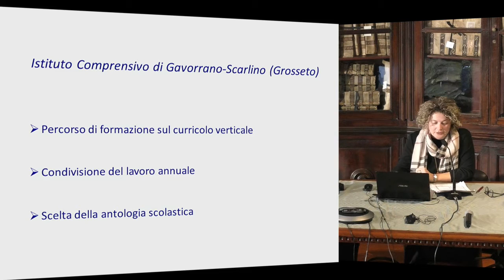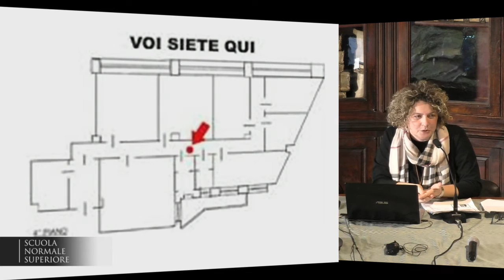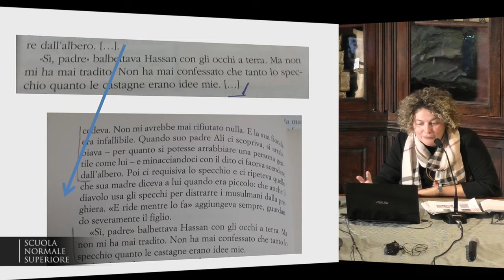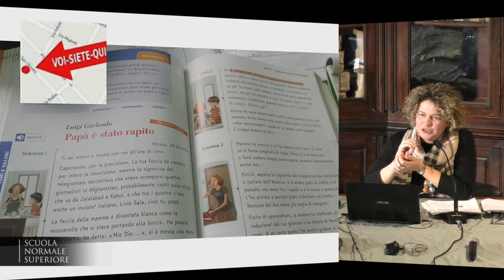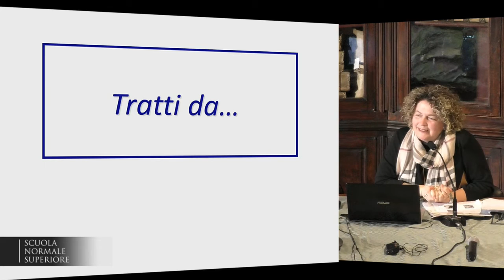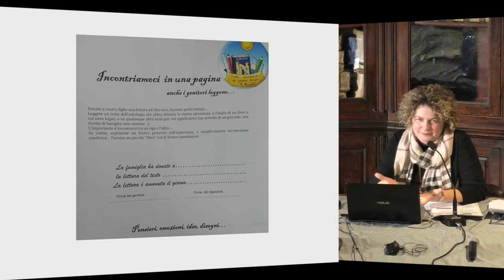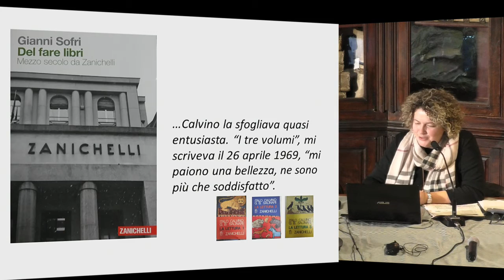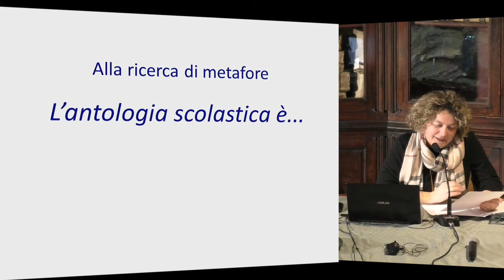L’ITALIANO NEI LIBRI DI TESTO - Accademia dei Lincei e SNS - 16-03-2017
DATE